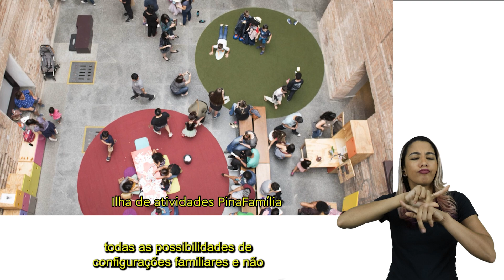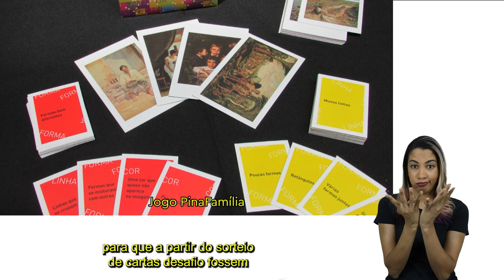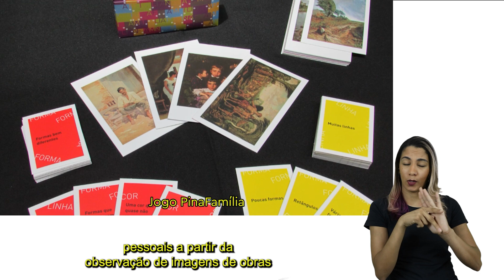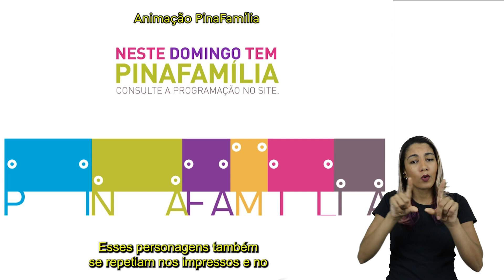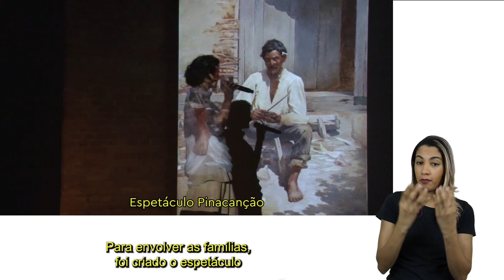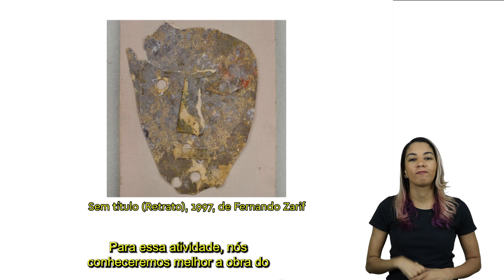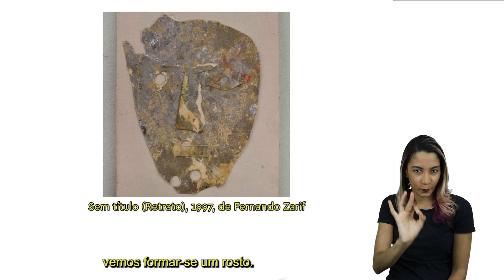Visita técnica: ações educativas com grupos familiares - Libras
Neste vídeo são apresentadas as ações com grupos familiares promovidas pelo Núcleo de Ação Educativa da Pinacoteca de São Paulo.
Acessível em Libras.

Em 2024, o Núcleo de Ação Educativa tem o patrocínio de Sabesp, Família Hees, Grupo Ultra, Bloomberg, Unipar, White Martins e Instituto Machado Meyer.